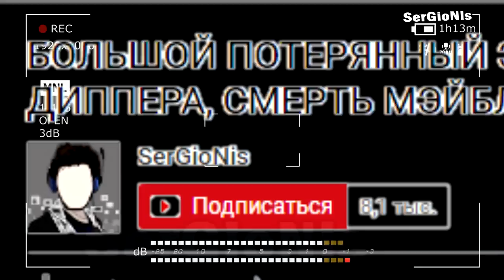ПОТЕРЯННЫЙ ЭПИЗОД СОНИК БУМ | СМЕРТЬ СОНИКА | ПОТЕРЯННАЯ СЕРИЯ СОНИК БУМ